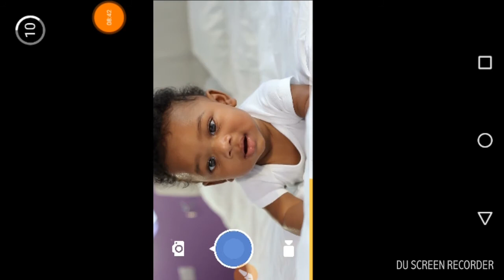Dino hunter ep1 ล่าไดโนเสาร์